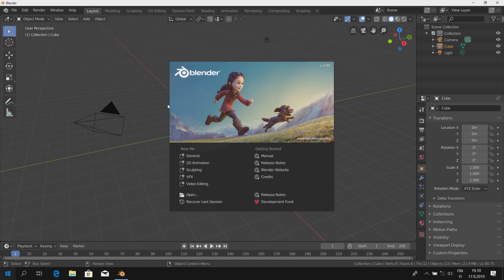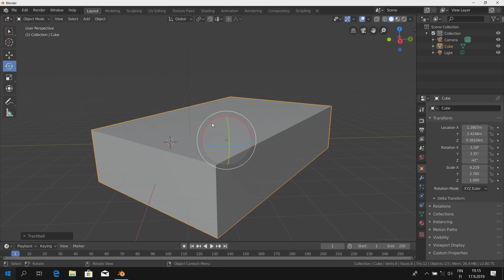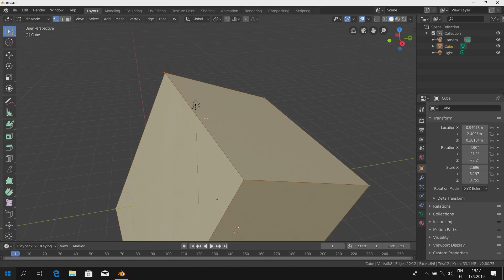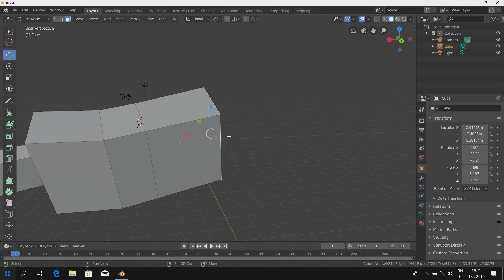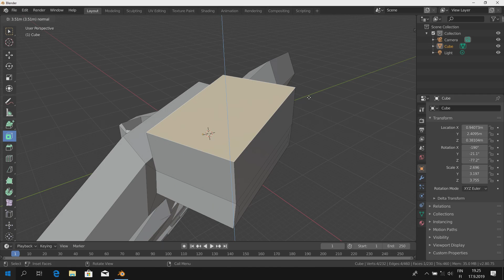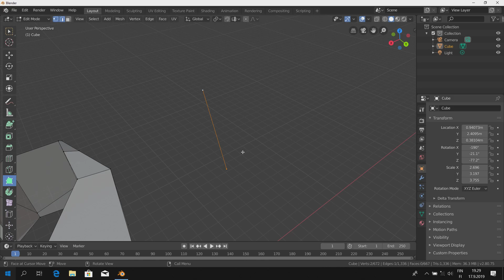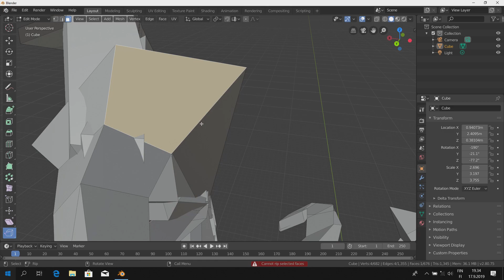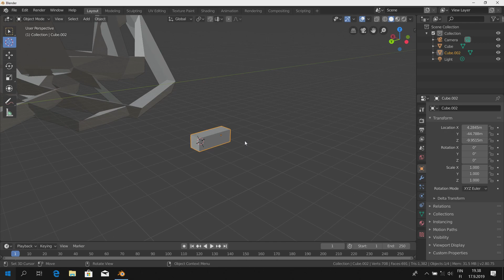Blender 2.80 Edit Mode ja työkalut